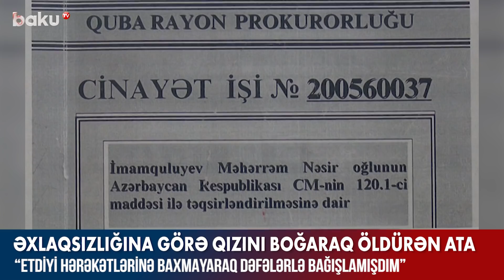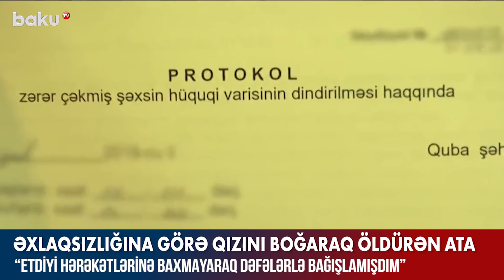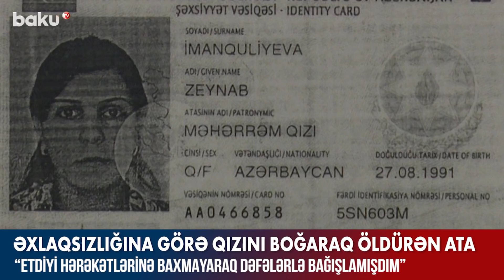Əxlaqsızlığına görə qızını boğaraq öldürən ata - Baku TV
Əxlaqsızlığına görə qızını boğaraq öldürən ata